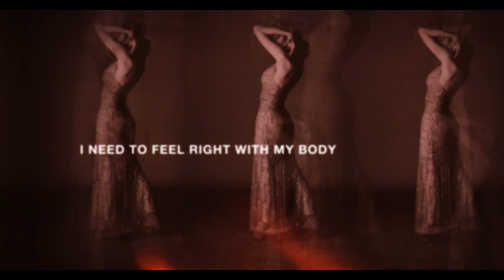TEDxToronto 2015 - Speaker Nina Arsenault - Teaser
Join us for the seventh annual TEDxToronto conference, taking place on October 22, 2015 at Koerner Hall at the TELUS Centre for Performance and Learning. This year we are exploring the theme, Thresholds.

To learn more visit: tedxtoronto.com.
Follow TEDxToronto on Twitter (@TEDxToronto), Facebook (TEDxToronto), and Instagram (@TEDxToronto).

About this speaker:
Nina Arsenault is a multi­discipline artist (dance, theatre, video, photography, reality TV and popular print journalism) who has worked nationally and internationally to critical acclaim and controversy, exploring the limits of sex, gender, beauty, the sacred and the profane, as well as the potentials for furthering the rights and dignities of transwomen.